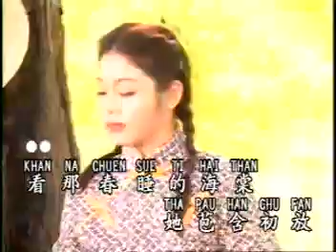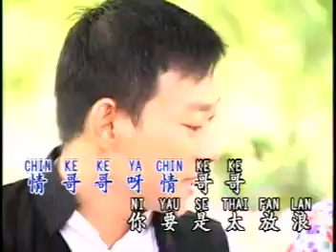谢采妘 (Michelle Hsieh) - HAI THAN